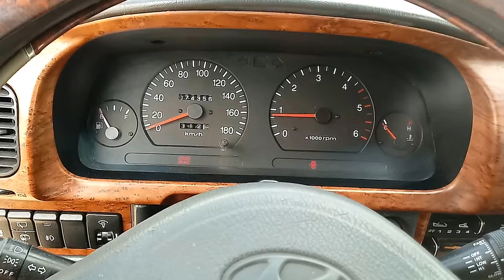2001 MODEL GRACE TOUR MINI BUS 15SEATS M/T